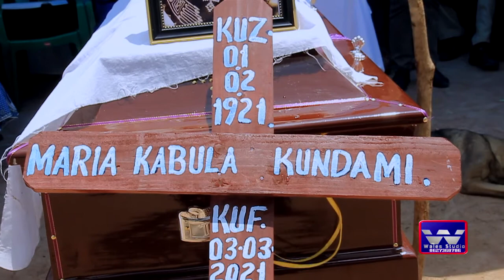Ng'wana Ishudu - Nazishi Ya Mwana Kundami - (Official Video HD) - Prod & Dir Wales - 0627360706